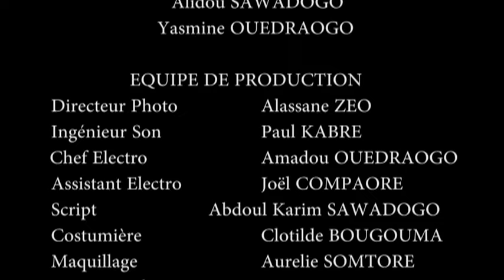Ah! Ouaga! Taximan Gentil en Français